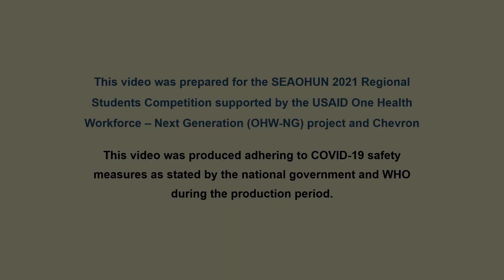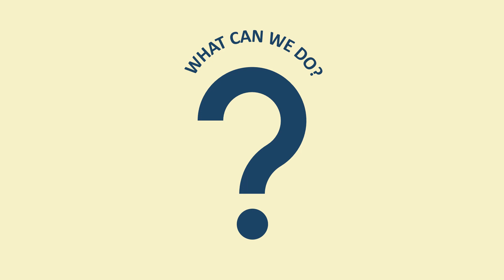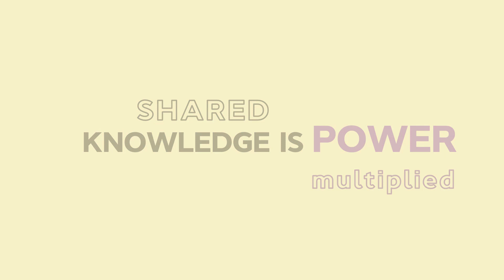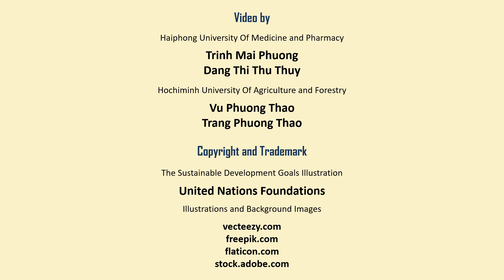HEAL - Viet Nam